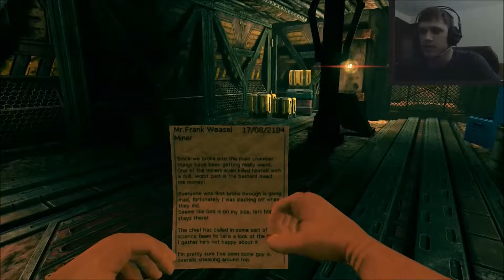Viscera Cleanup Detail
Welcome back to Shark pigs Porridge!

Pull out your Fat Man Soda and El Fatso Crisps! Testing out the webcam and getting some new software set up, thought I would start with something simple.

By the way, apologies about the audio quality. Should be sorted out by the next video.